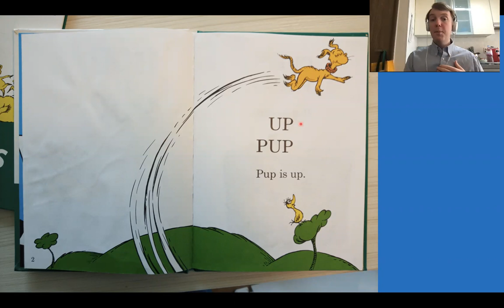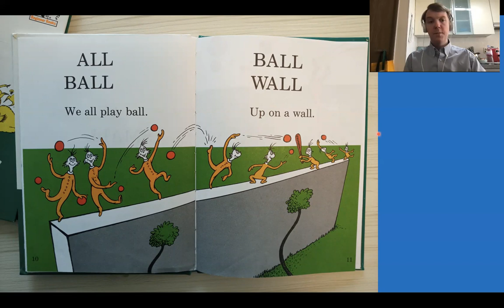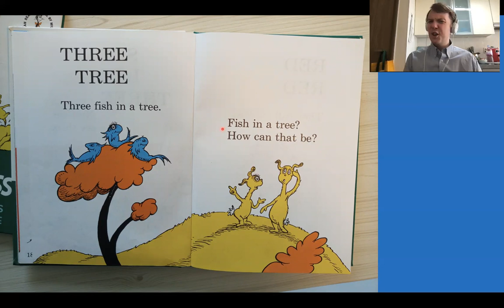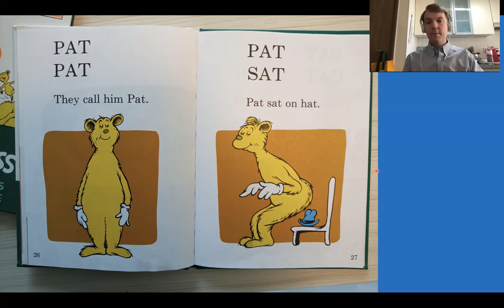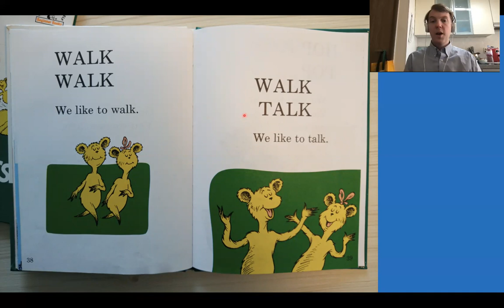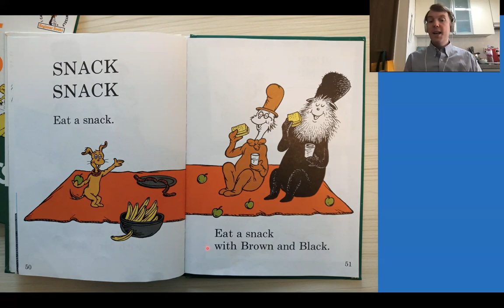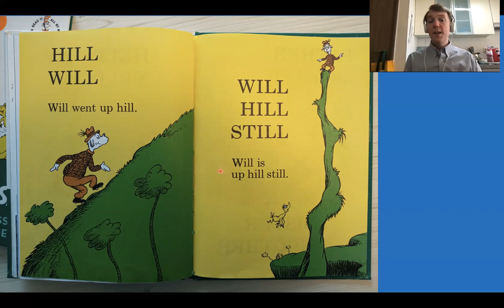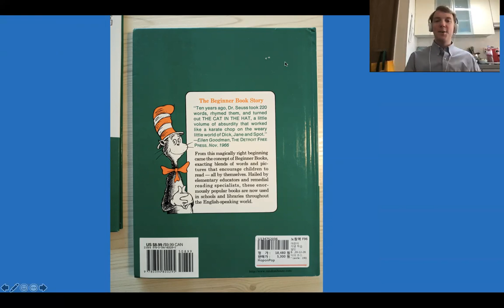Hop on Pop - Mr. Hogg Reads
Here I read Hop on Pop, a classic story by Dr. Seuss!

Read along with me! After I say a sentence, you can repeat. The sentence rhyme, so it can be tricky! Also the pictures are very cool.

I hope you enjoy the book.

-Mr. Hogg